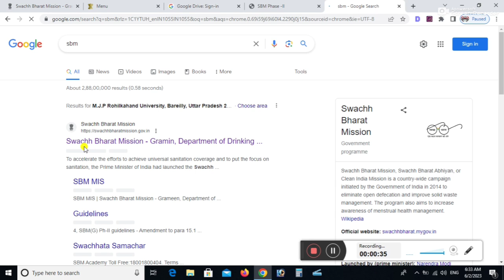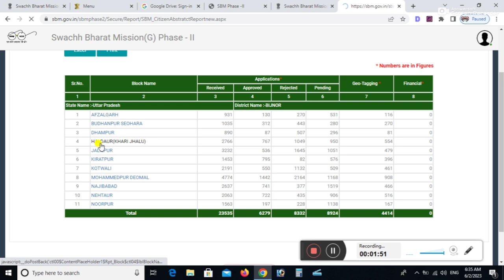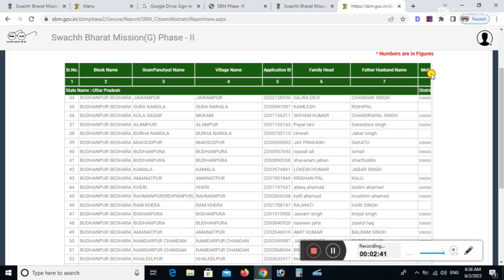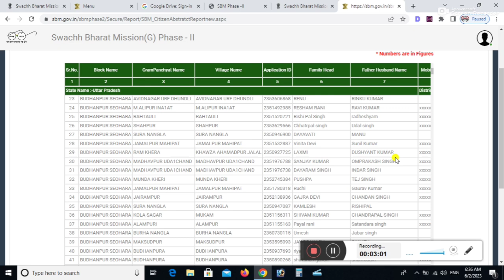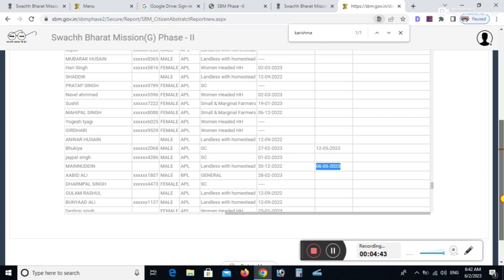Shochalay form online | किस किस को मिलेगा पैसा ऐसे चेक करें | शौचालय लिस्ट जारी ऐसे देखे अपना नाम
Shorts
Ytshorts
Fact video
Viral fact
Viral video
Trending video
Trending fact
Motivation video
Voicefacts motivational video

,,,,,,,,,,,,,,,,, WELCOME ,,,,,,,,,,,

HELLO FRIENDS,,,,,😋😋😎😍😘😘